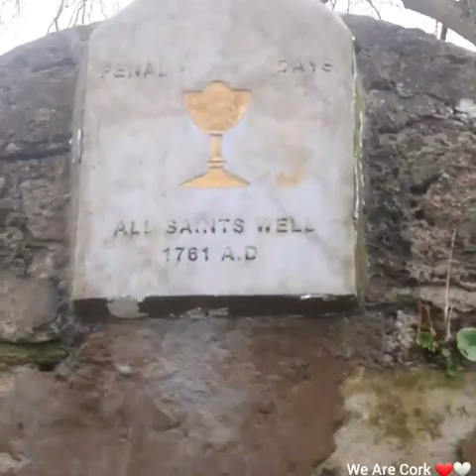The boggy road it's hidden church and holy well